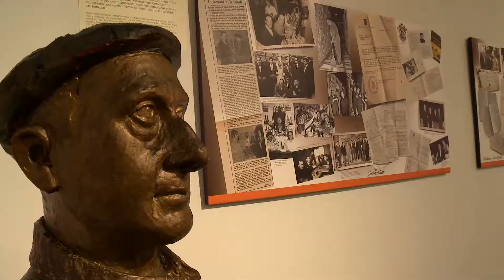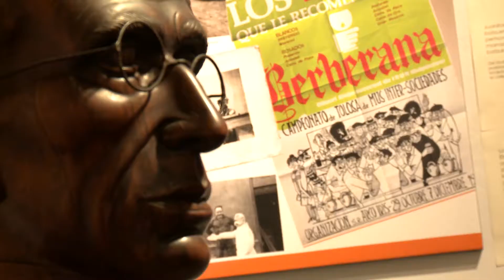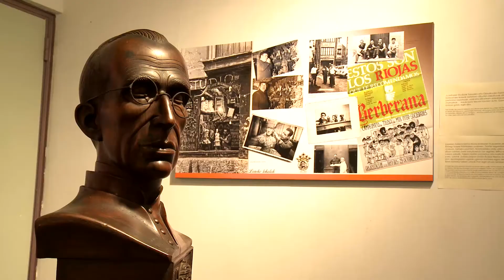Juanito Loperi buruzko ERAKUSKETA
Tolosako Aranburu Jauregian Juanito Lope tolosarrari buruzko erakusketa ikusgai duzue. Bere bizitza obra(artistikoa) eta beste hainbat bitxikeri ezagutuz, herriaren historia berreskuratzeko modu aproposa.